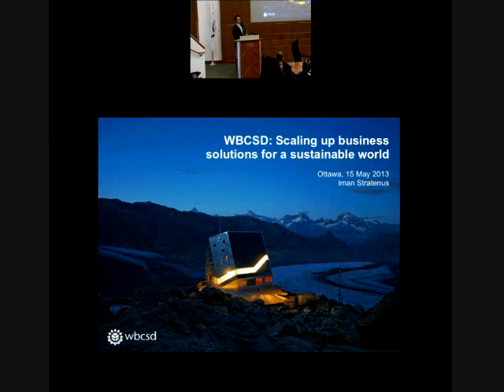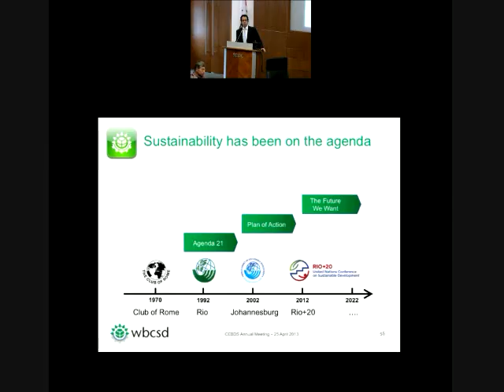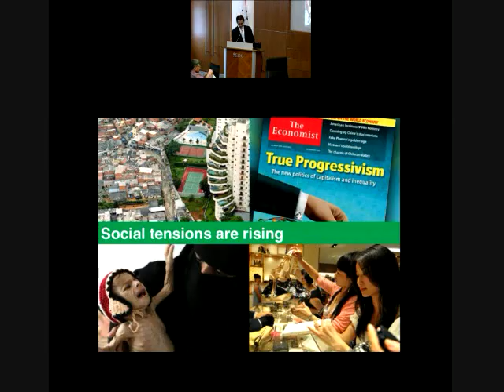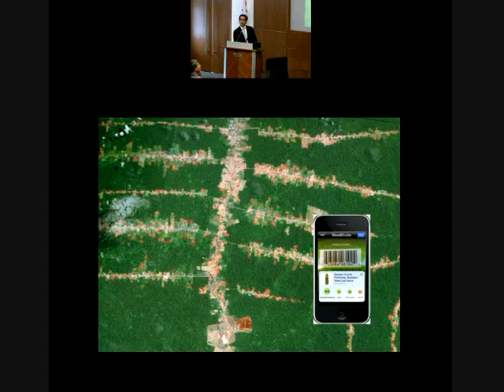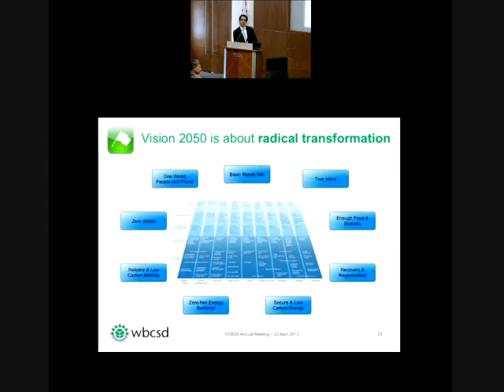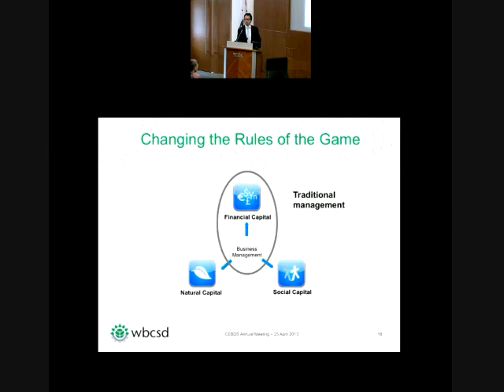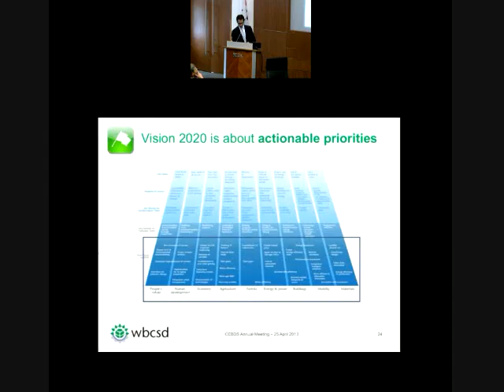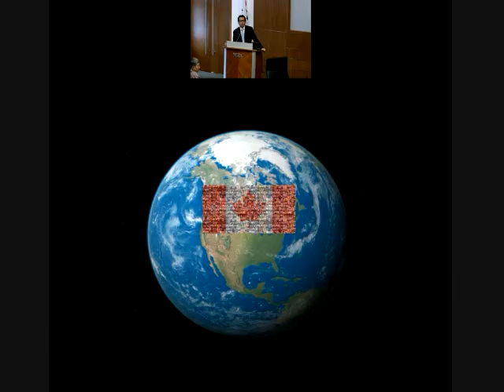Iman Stratenus on Canada's Role and Response to the WBCSD's flagship report Vision 2050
The North-South Institute, in collaboration with The Conference Board of Canada and the Montreal Council on Foreign Relations, held a round table discussion with key policy makers from both the public and private sectors in Ottawa on May 15th at Export Development Canada.